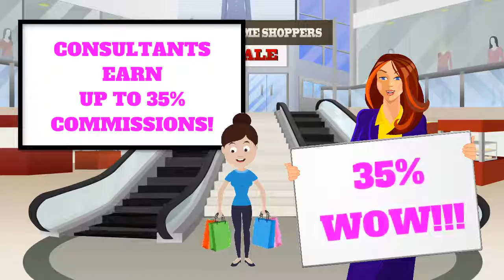Home Business Opportunity from Tupperware in March! Contact Robyn Pearman!